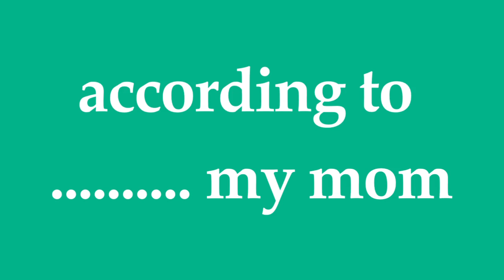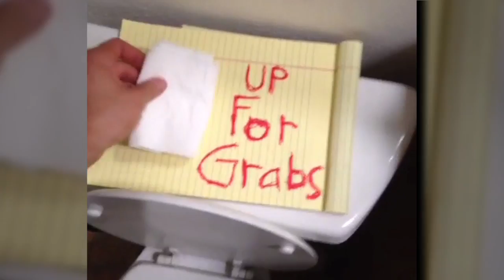THE BEST VINE COMPILATION!!!...according to my mom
STARRING
Bart Baker
Peter Gilroy
Tyler Carey
Omar G
RiffRaff
Maxnosleeves
Brodie Smith
Casey Lavere
Whatadayderek